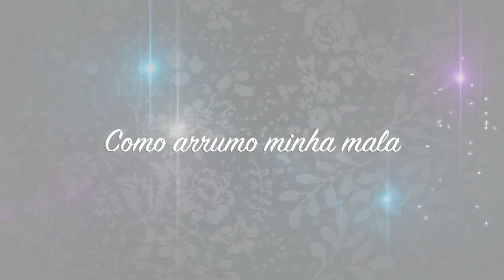VAMOS VIAJAR - MINHA MALA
Estou de férias! Os comentários serão respondidos na volta ok?!
Para acompanhar tudo sobra a viagem:

Página do Face: Estilo Bifásico

Quer saber onde comprar?

Dona Consumista para ELES (Use o cupom EBIFASICO e ganhe brinde nas compras acima de R$50.)